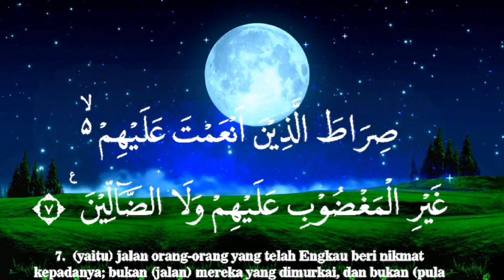surah al fatiha beautiful voice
surah al fatiha dua
different names of surah al fatiha
do you have to read a surah after al fatiha
surah al-fatiha al-ikhlas al-falaq an-nas ayat al-kursi & du'a mp3